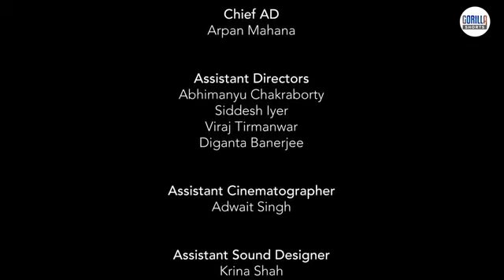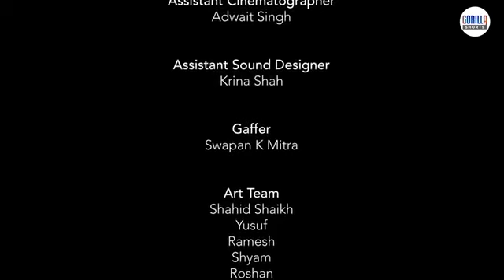The Sniper | War Action Short Film | Offbeats S1 | Gorilla Shorts